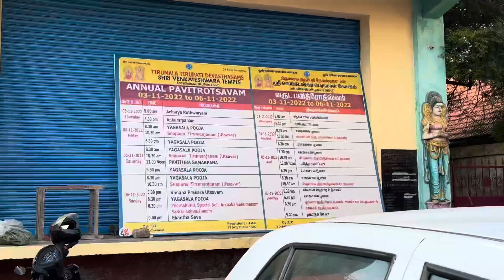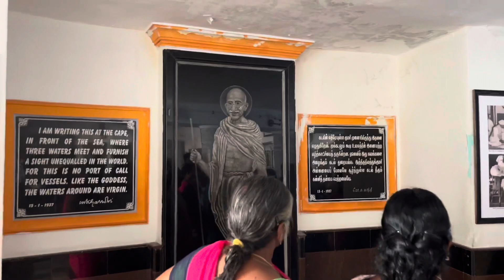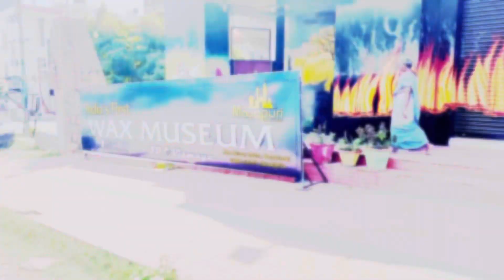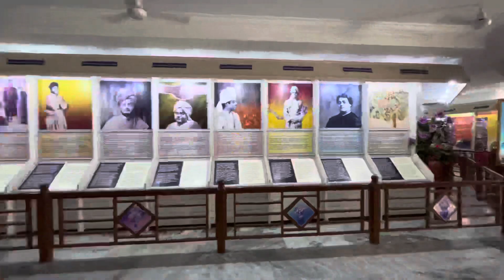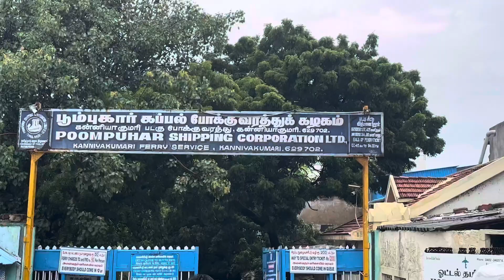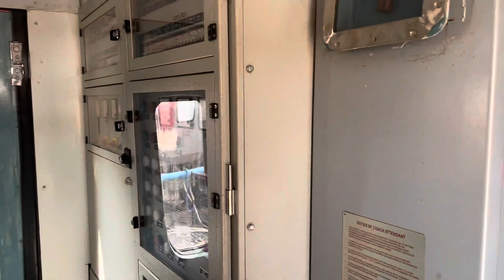kanyakumaritouristplaces trainjourney travel kanyakumari video 4k travelvlog awesome best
Kanyakumari Tourist Places I Vivekananda Rock Memorial Kanyakumari Tour Guide

Hi Viewers please watch this Part#3 travel vlog, Rameswaram to Kanyakumari by train. If you didn't watch my Part #1 and Part #2 then click the below link and watch and plan your journey accordingly.

kanyakumari to bangalore trsin trip
kanvakumari to bangalore road trip
kanyakumari
kanyakumari city
kanvakumari song
kanyakumari kanapadadha dhari
kanyakumari market
kanyakumari comedy
kanyakumari temple

kanyakumari to bangalore road trip
kanyakumari
kanyakumari song
kanyakumari kanapadadha dhari
kanyakumari market
kanyakumari comedy
kanyakumari temple